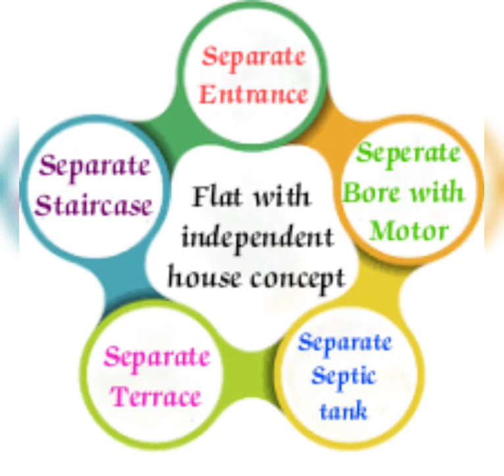Trending Flat with independent house concept/Iyyapanthangal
Well ventilated 2 & 3 bhk Flat North facing with independent house concept is available for sale in Iyyapanthangal (1 km from Bus depo )

👉 Separate Entrance
👉 Separate Staircase
👉  separate bore well
👉  seperate bore motor ,
👉  separate sump ,
👉  separate water tank ,
👉  separate septic tank
👉  Mosquito mesh for all windows
👉 Separate RO
👉 Separate CCTV

     UV tiles for Terrace,

Possession on June 2022
Elegant elevation ,attractive rates ,
only 3flats in apartments

For Details
Refine Homes